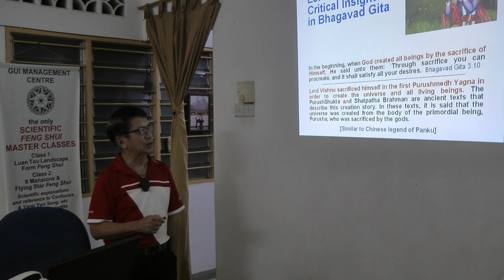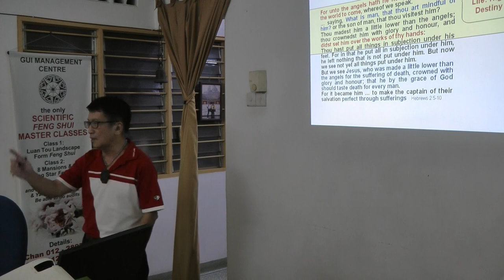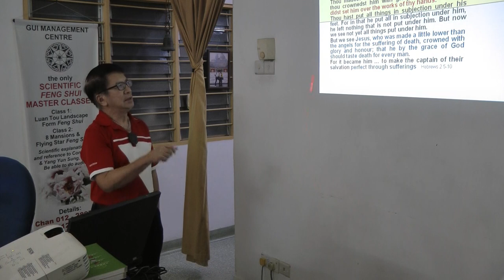Purpose of Life Session 4 Ong Hean Tatt